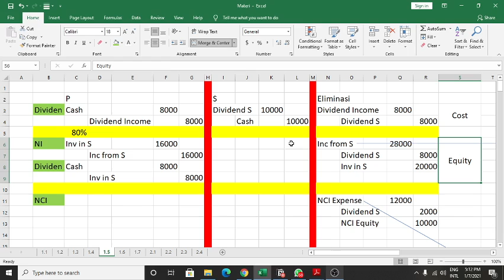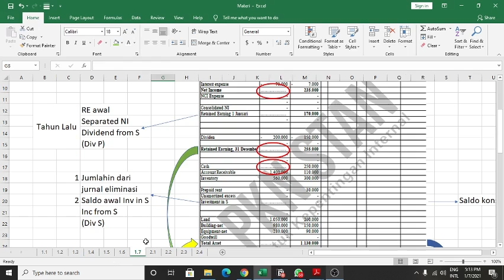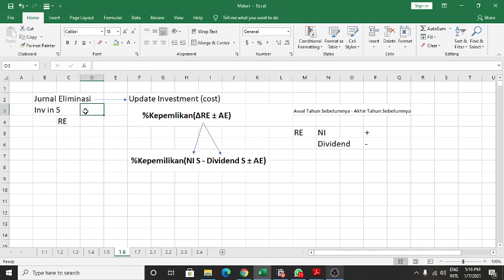Intensif AKL UAS: 1.6 Update Investment